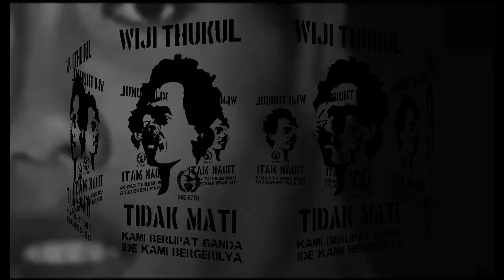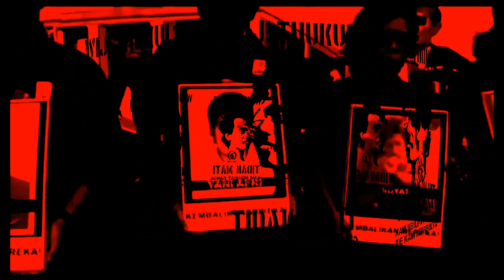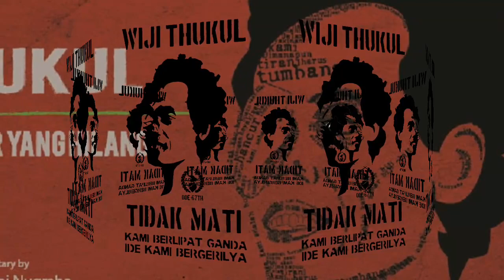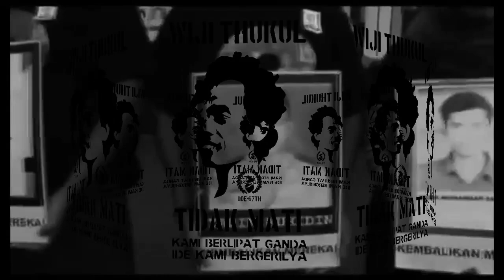Homicide - Sajak Suara (Widji Thukul Poetry Cover)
Sesungguhnya suara itu tak bisa diredam

Mulut bisa dibungkam namun siapa mampu menghentikan nyanyian bimbang dan pertanyaan-pertanyaan dari lidah jiwaku

Suara-suara itu tak bisa dipenjarakan

Disana bersemayam kemerdekaan

Apabila engkau memaksa diam aku siapkan untukmu pemberontakan

Sesungguhnya suara itu bukan perampok yang ingin meraya hartamu

Dia hanya ingin bicara mengapa kau kokang senjata dan gemetar ketika suara-suara itu menuntut keadilan

Sesungguhnya suara itu akan menjadi kata

Dialah yang mengajari aku bertanya dan pada akhirnya tidak bisa tidak

Engkau harus menjawabnya

Apabila engkau tetap bertahan..aku akan memburumu seperti

KUTUKAN!!